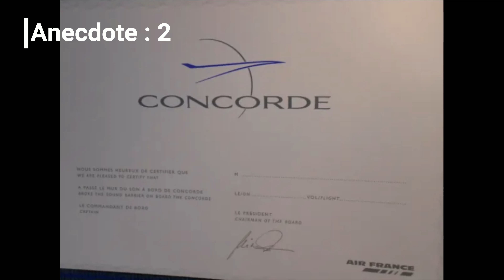Le Concorde Anecdotes | Hors série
Petite vidéo à regarder après celle sur le Concorde pour découvrir 5 anecdotes sur cet avion de légende